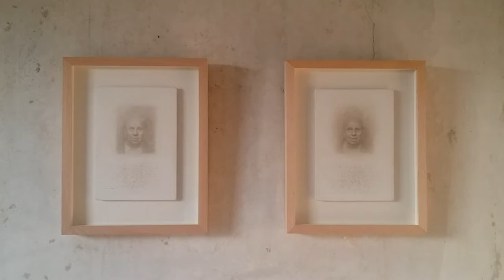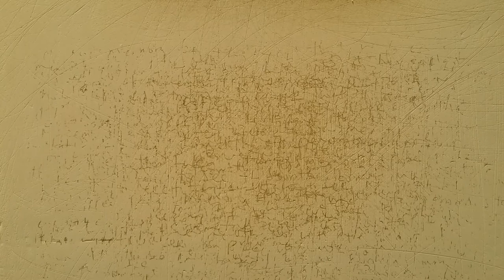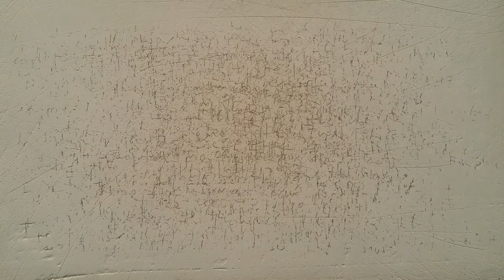In my studio: "Photo booth portraits" (silverpoint drawings)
A brief talk about two of my metalpoint drawings, at home, in my studio-space, in Margate (during the coronavirus lockdown in December 2020).

These drawings are presently (December 2020) on show as part of Anima-Mundi Gallery's online exhibition 'Beyond Ourselves'. Due to the coronavirus pandemic, the exhibition is presently online only. But this is a brief look at these drawings via my mobile phone camera.

As with all hand-made drawings, you really need to see them in reality, but here is the nearest best thing I can offer you for now.

If you're watching this in December 2020, please go to Anima-Mundi's website and sicial media platforms to see the whole exhibition (some wonderful artists on show in this exhibition).

You can like and follow these sites to see future posts.